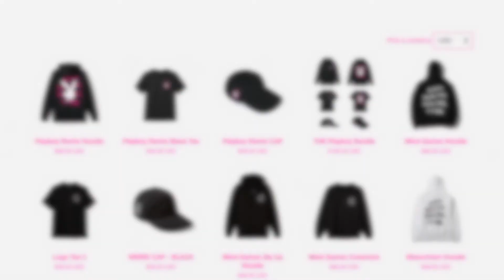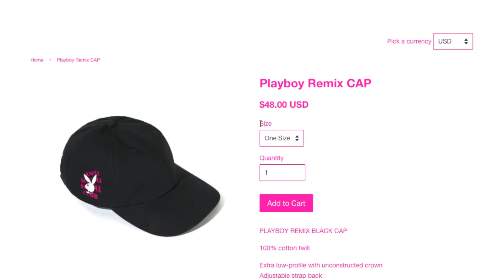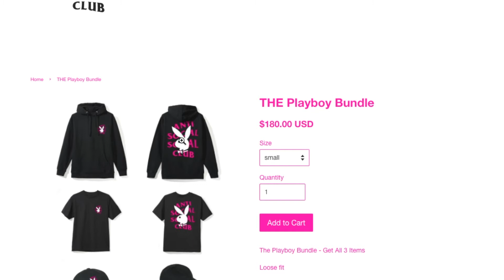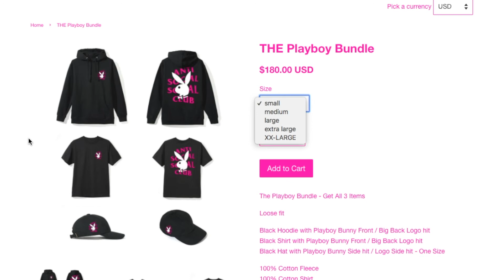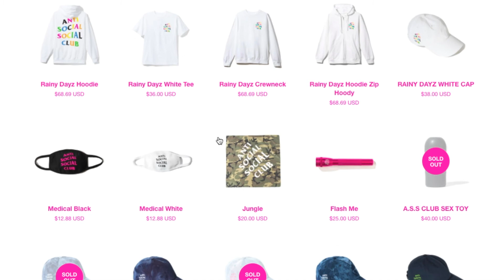Playboy x ASSC Anti Social Social Club Drop or Cop SS18? 3 10 18